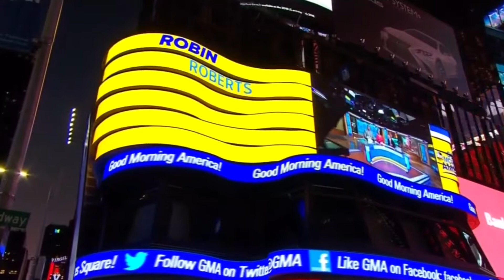East Coast Starz on GMA Halloween Special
East Coast Starz models to the rescue! Seen here as Superheros for the Good Morning America Halloween Special on ABC and the jumbotron in Times Square! So much fun!